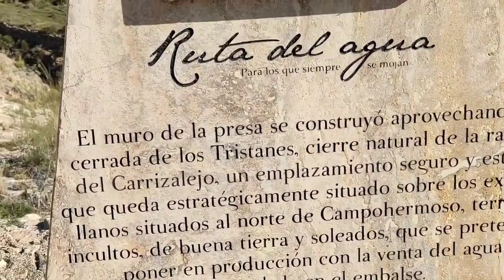Ruta del agua Almería# with Nisa Panjaitan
hai teman2 , skrg kita di bendungan terbengkalai di almeria yg dibangun pada masa diktotor Spanyol Franco pilihan tahun lalu, nah sekarang dijadikan tempat wisata bagi turis baik nasional maupun internasional. dan dijadikan salah satu tempat yg bagus untuk trekking